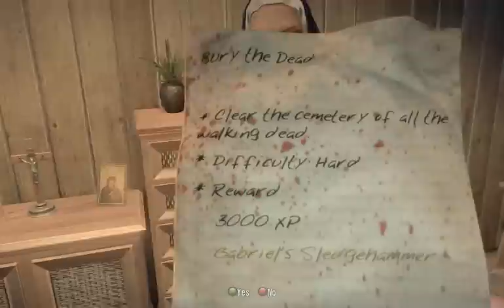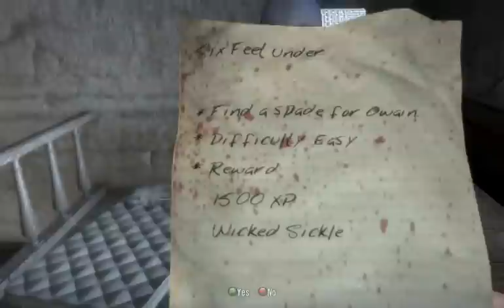Let's Play Dead Island 057 - Rest in Peace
Apparently having developed a taste for irony, a whole whack of zombies have set up shop in the graveyard next to the church. We don't want the dead there getting any ideas, so it's up to Carter to make sure none of the corpses in the cemetery are moving.